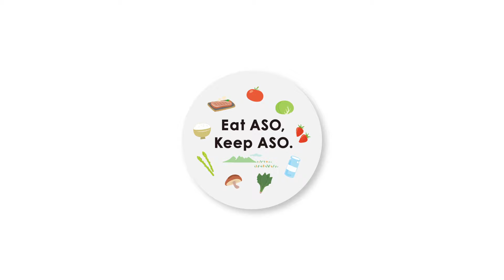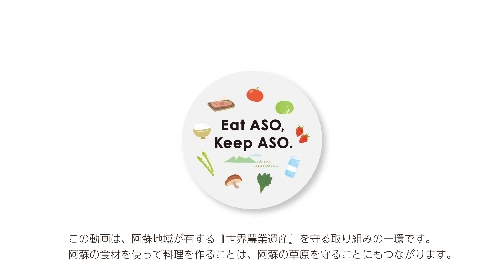【阿蘇の野菜たっぷり２人分レシピ】 和風チンジャオロース／阿蘇のピーマン・シイタケを使ったレシピ／ Eat ASO, Keep ASO.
阿蘇の農産物を食べて、阿蘇の草原を守ろう♪
阿蘇の美味しい農産物で作る「Eat ASO, Keep ASO.」レシピです。
★アンケート＆プレゼントキャンペーン実施中（2022年11月30日まで）

今回は、阿蘇のピーマン・シイタケを使った「和風チンジャオロース」の作り方をご紹介。
作るのは「阿蘇市食生活改善推進員協議会」波野支部の皆さんです（阿蘇市健康増進課監修）。

★料理のポイント★
阿蘇のお野菜は、どれも野菜ひとつひとつの味や香りが強く、
チンジャオロースのような味の濃い料理でも、野菜のうまみが堪能できるそうです。
ピーマンは繊維に沿って千切りすると、食感がシャキシャキします。

阿蘇産 ピーマン　　　大5個　200g
阿蘇産 にんじん　　　1/2本　60g
阿蘇産 干しシイタケ　10g
阿蘇産 干しタケノコ　20g
赤パプリカ　　　　　　大1/2個　100g
牛肉　　　　　　　　　150g
片栗粉（肉用）　　　　大さじ1
ごま油　　　　　　　　小さじ1
【Ａ】薄口しょうゆ　　小さじ1
【Ａ】酒　　　　　　　小さじ1
【Ｂ】オイスターソース　　大さじ3
【Ｂ】醤油　　　　　　　　大さじ1
【Ｂ】酒　　　　　　　　　大さじ2
【Ｂ】みりん　　　　　　　大さじ２
水溶き片栗粉（水小さじ１、片栗粉小さじ１/２）

■ 作り方
①　タケノコを半日くらい水に戻す。干しシイタケを1時間くらい水に戻す
②　牛肉を千切りにし、【Ａ】に漬け込み、片栗粉をまぶす
③　ピーマン、にんじん、タケノコ、シイタケ、赤パプリカを千切りにする
④　フライパンにサラダ油をしき、牛肉を炒めて火が通ったら皿に取り出す
⑤　タケノコ、シイタケを先に炒め、しんなりしてきたら他の野菜を加えて炒め合わせる
⑥　野菜がしんなりしてきたら、牛肉を加え、【Ｂ】を入れて２～３分炒める
⑦　最後に水溶き片栗粉・ごま油を入れて出来上がり

「阿蘇の草原の維持と持続的農業」は、2013年に『世界農業遺産』に認定されています。
阿蘇の美味しい農産物を食べて、阿蘇の草原を守りましょう！

◆クックパッドでも紹介しています！

◆世界農業遺産“阿蘇”オフィシャルサイト